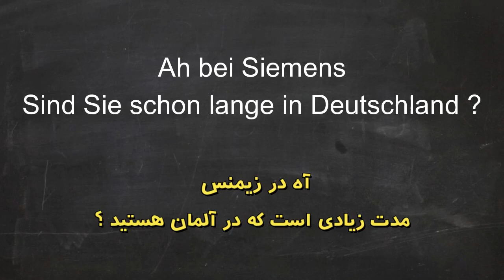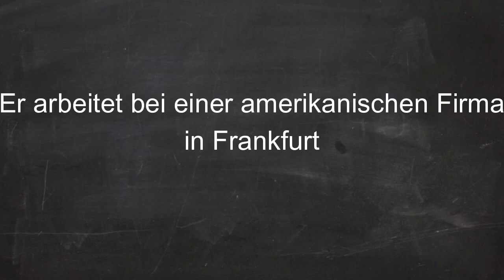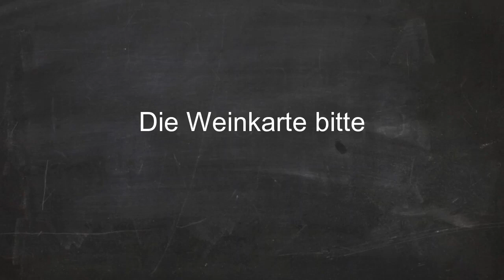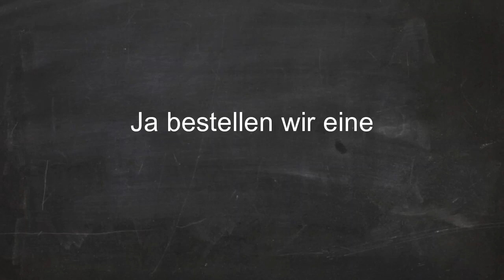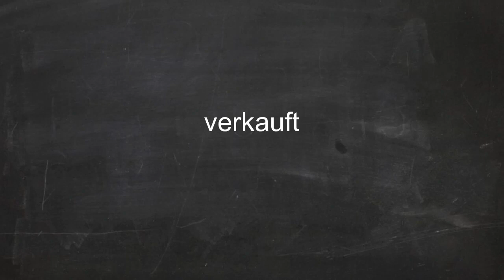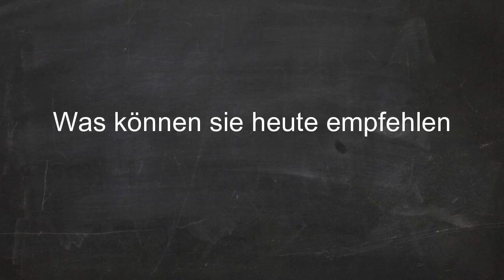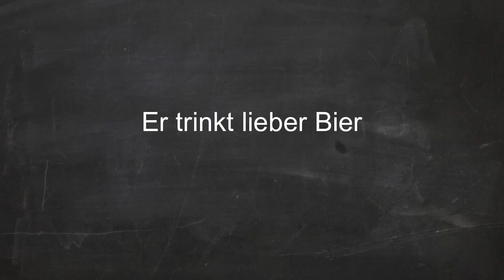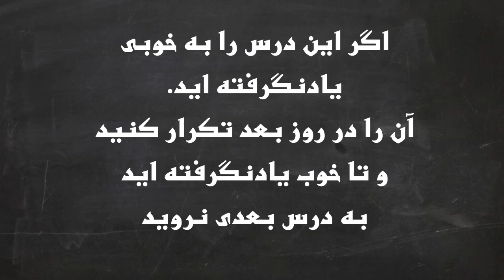آموزش زبان آلمانی در 90 روز درس 64